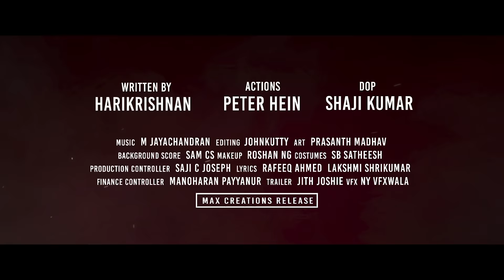Odiyan Official Trailer HD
Odiyan is an upcoming Malayalam-language Indian fantasy thriller film directed by V. A. Shrikumar Menon in his feature film debut, written by K. Harikrishnan. It is based on the legend of Odiyan, who in Kerala folklore are men possessing shapeshifting abilities, who could assume animal form. Odiyans are said to have inhabited the Malabar region of Kerala before the era of electricity. The film stars Mohanlal in the lead role, with Prakash Raj and Manju Warrier; produced by Aashirvad Cinemas & Action choreographed by Peter Hein. The songs featured in the film is composed by M. Jayachandran while the lyrics are written by Rafeeq Ahamed and Lakshmi Shrikumar.